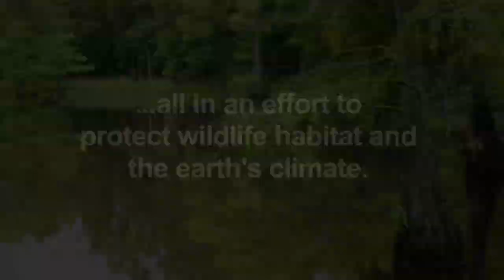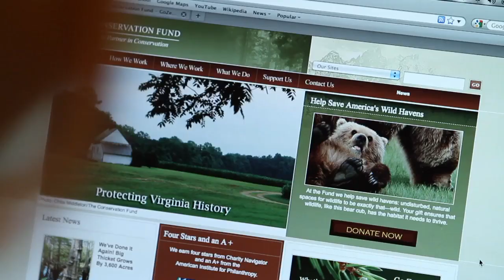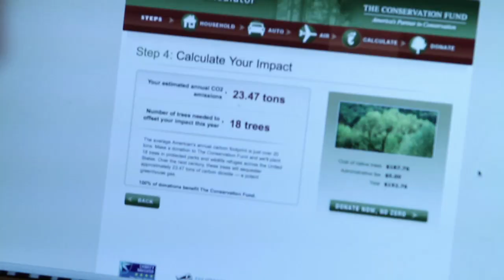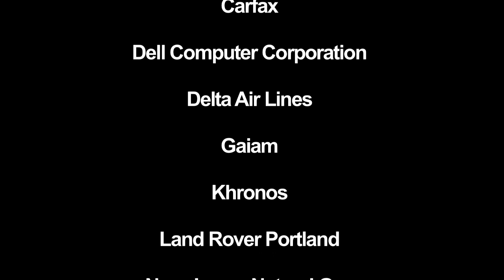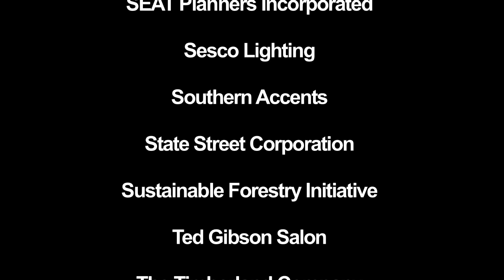Plant a Tree. Trap a Ton. Go Zero.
Climate change has become one of the most complex and pressing environmental issue of this century. But while many of us agree that we must do something, the challenge sometimes seems great. What small action can you take to make a difference? Go Zero. The Conservation Funds Go Zero program makes it simple for individuals, corporations, or even entire communities to first measure their carbon dioxide emissions, learn helpful ways to reduce those emissions, and then offset the remainder by planting trees.